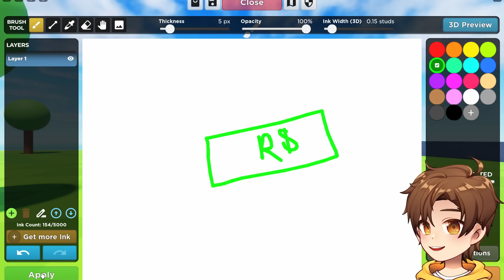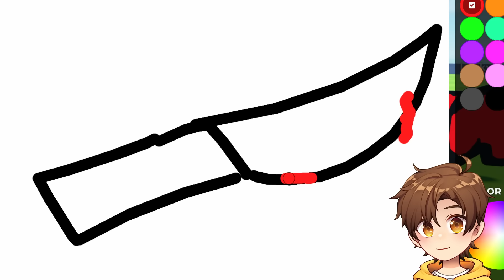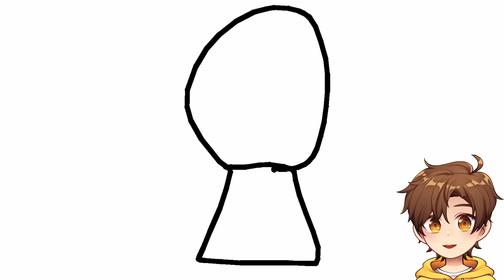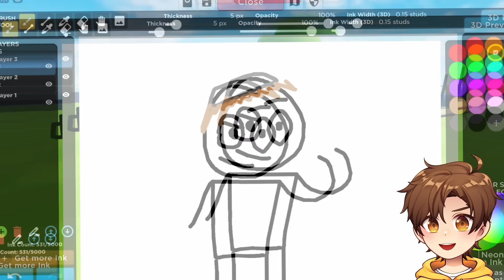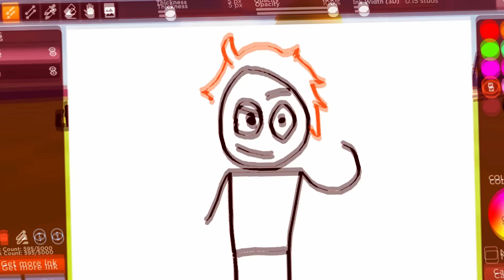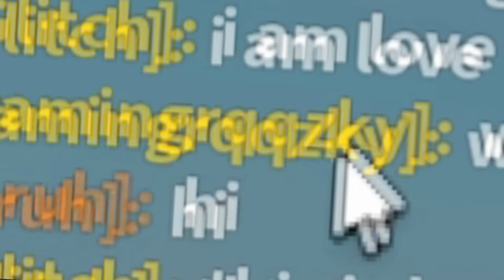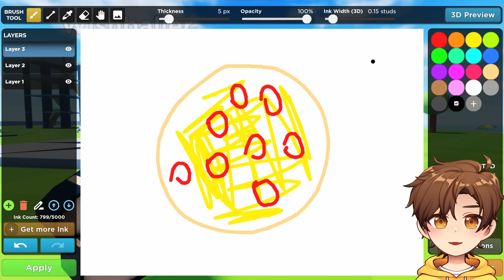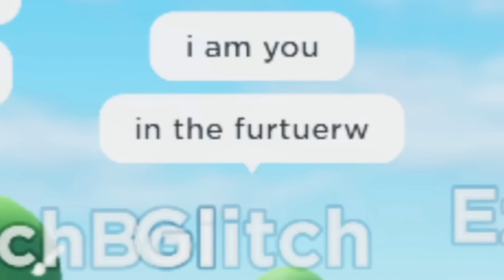my drawing came to LIFE in Roblox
i should NOT have drawn this... I am soo good at drawing